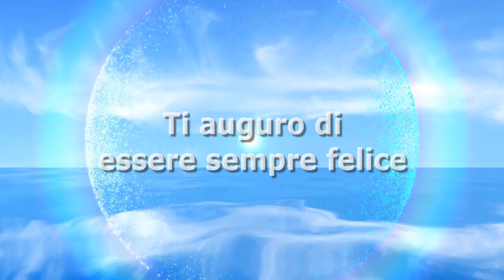Una gaffe imperdonabile per Caterina Balivo e il pubblico si ribella